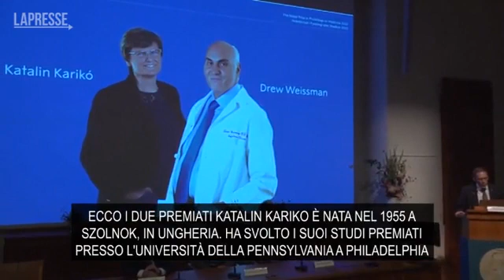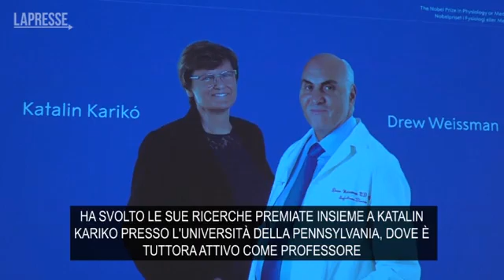Nobel, premio Medicina 2023 a Karikò e Weissman per vaccini Covid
«Per le loro scoperte sulle modifiche delle basi nucleosidiche» afferma il Karolinska Institutet

Il premio Nobel per la Medicina 2023 è stato assegnato a Katalin Karikó e Drew Weissman per le loro scoperte sulle modifiche delle basi nucleosidiche che hanno permesso lo sviluppo di vaccini efficaci a base di mRNA contro il Covid-19. Lo ha deciso l'Assemblea del Nobel presso il Karolinska Institutet.
«Le scoperte dei due premi Nobel sono state fondamentali per lo sviluppo di vaccini a mRNA efficaci contro il Covid-19 durante la pandemia iniziata all'inizio del 2020. Grazie alle loro scoperte rivoluzionarie, che hanno cambiato radicalmente la nostra comprensione del modo in cui l'mRNA interagisce con il nostro sistema immunitario, i due premiati hanno contribuito al ritmo senza precedenti di sviluppo di vaccini durante una delle più grandi minacce alla salute umana nei tempi moderni», afferma il Comitato per il Nobel. L'annuncio è stato dato a Stoccolma da Thomas Perlmann, segretario dell'Assemblea dei Nobel.
«L'approvazione di due vaccini a mRNA efficaci e sicuri contro il Covid-19, alla fine del 2020 ha spinto il campo dei vaccini a mRNA in una nuova era. La scoperta che l'uso di basi modificate nell'mRNA trascritto 'in vitro' aggira le risposte infiammatorie indesiderate e aumenta la produzione di proteine dopo il 'delivery in vivo' dimostra il valore della ricerca di base. I risultati pubblicati da Karikó e Weissman nel loro fondamentale articolo del 2005 hanno ricevuto poca attenzione all'epoca, ma hanno gettato le basi per sviluppi di importanza cruciale che sono serviti all'umanità durante la pandemia di Covid-19», si legge nella spiegazione pubblicata sul sito dei Nobel, in cui si sottolinea come «l'uso diffuso dei due vaccini mRNA Covid-19 negli ultimi anni dimostra il potenziale significativo di questa tecnologia e mostra che gli effetti avversi gravi dei due vaccini mRNA autorizzati erano eccezionalmente rari, fornendo una solida base per applicazioni future».
Fra le possibili applicazioni future citate sul sito dei Nobel ci sono vaccini contro infezioni e cancro.  L'anno scorso il Nobel per la Medicina era stato assegnato allo scienziato svedese Svante Paabo per la paleogenetica, in particolare per le scoperte sull'evoluzione umana che hanno svelato i segreti del Dna di Neanderthal e che hanno fornito indicazioni fondamentali sul nostro sistema immunitario, compresa la nostra vulnerabilità al Covid-19 grave. Si è trattato del secondo premio nella famiglia Paabo visto che il padre di Svante, Sune Bergstrom, aveva vinto il premio Nobel per la medicina nel 1982. L'annuncio del vincitore del Nobel per la Medicina del 2023 oggi inaugura sei giorni di annunci. Domani verrà comunicato il vincitore del Nobel per la Fisica, mercoledì il... ( LaPresse/AP - CorriereTv ). Guarda il video su Corriere